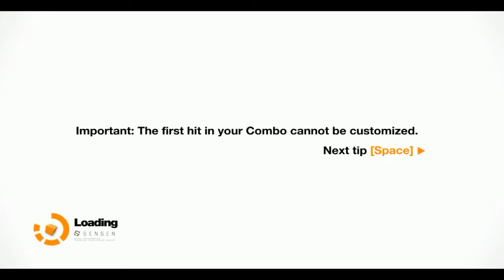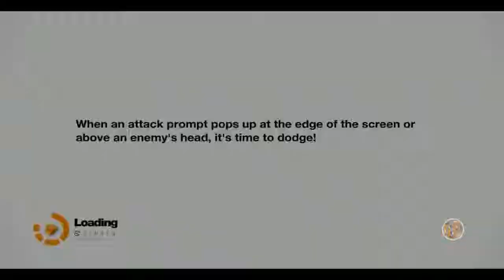Remember Me #16 - Messing with Dad [4040 Plays]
Hi Everybody. This is 4040 playing a little game called Remember Me. It gets a little weird in this episode as we mess with peoples minds even more   :).

This game is a linear, third-person, action-adventure game that was developed by the new design house of Dontnod Entertainment. Capcom own all rites to this game.